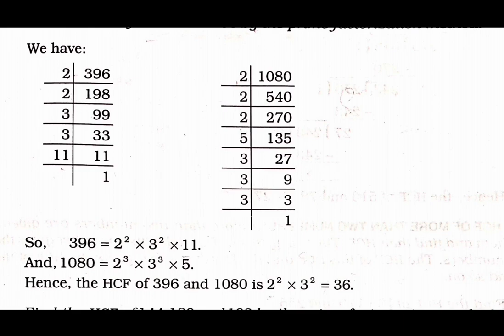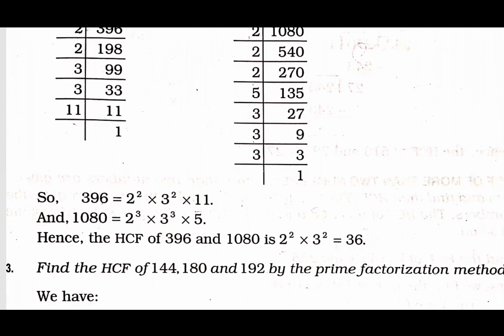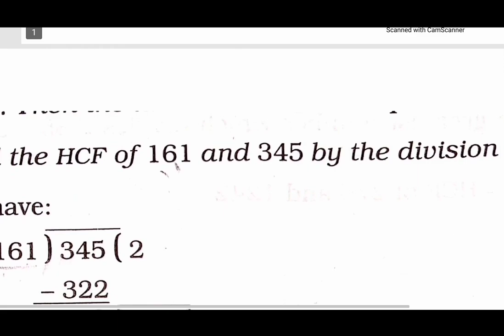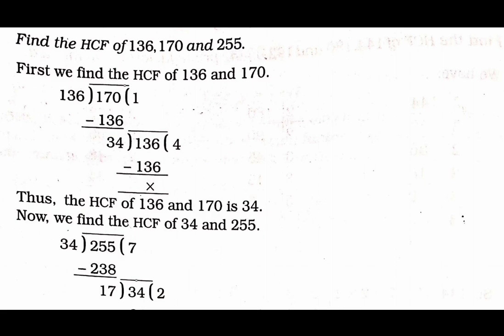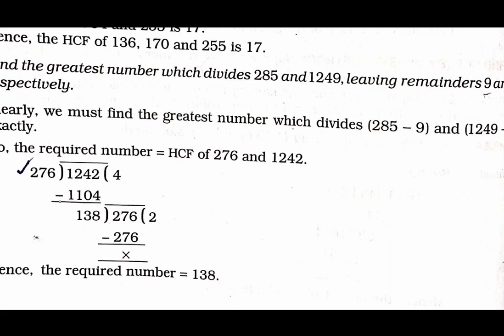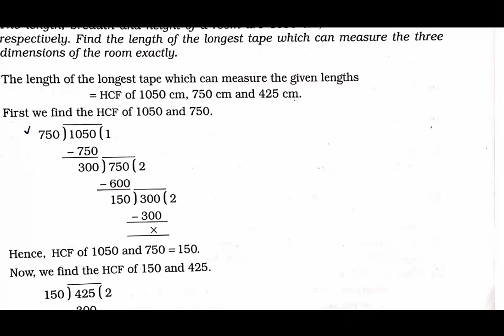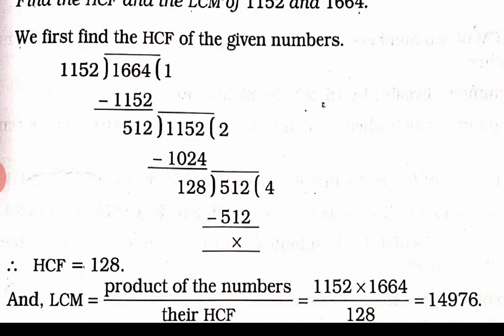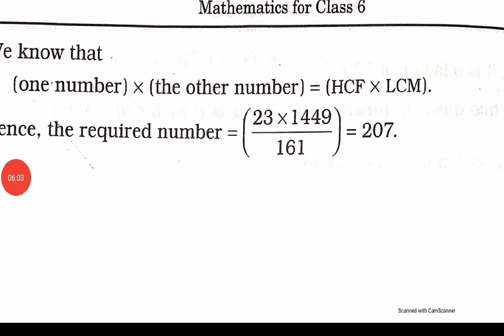Factors and multiplesVI ex2D to 2E